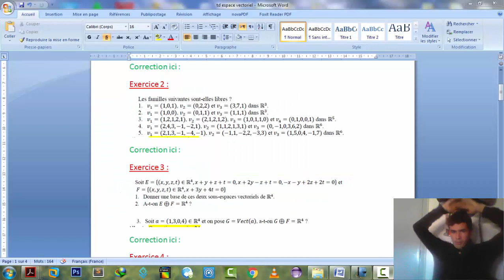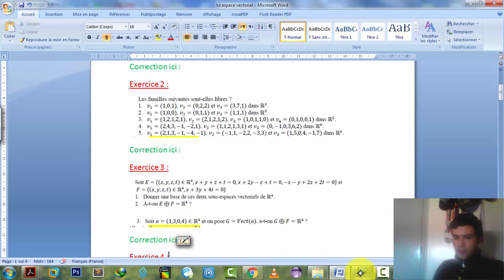Td Espace Vectoriels : Exercice 3 base de sous espace et la somme supplémentaire . (part 2 )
lien de Td sur Espace Vectoriel :
lien de Td sur les application lineaires :
lien de Td sur les Matrices :

Algèbre Les Matrices
Algèbre Les espaces vectoriels TD
Algèbre Les espaces vectoriels Td Corrigé
Algèbre Les espaces vectoriels
Algèbre espace vectoriel cours
Algèbre espace vectoriel exercices
Algèbre cours MIP MIPC
algèbre FST
Algèbre cours darija
Algèbre cours Maroc
Algèbre cours S1
Algèbre cours S2
Algèbre cours S3
Algèbre cours S4
Algèbre cours S5
Algèbre cours S6
Algèbre exercices
Algèbre exercices corrigé
algèbre linéaire,
algèbre de boole,
algèbre linéaire cours,
algèbre relationnelle,
algèbre s1,
algèbre de boole + table de karnaugh - episode 1,
algèbre 1,
algebre bilinéaire,
algèbre 2.0,
algèbre linéaire,
algèbre de boole,
algèbre linéaire cours,
algèbre relationnelle,
algèbre 1,
algèbre s1,
algèbre grems,
algebre bilinéaire,
algèbre 2.0,
algebre bilinéaire,
algèbre de boole,
algèbre de boole cours,
algèbre matrices application linéaire ,
algèbre linéaire,
algèbre linéaire cours,
algèbre linéaire projection,
algèbre linéaire matrice,
l'algèbre de boole,
l'algèbre,
l'algèbre s1,
algèbre relationnelle,
algèbre relationnelle division,
algèbre relationnelle darija,
algèbre s1 linéaire ,
algèbre smpc s1,
algèbre s1 smp,
algèbre 1 SMPC SMIA
algèbre SMA SMP SMI